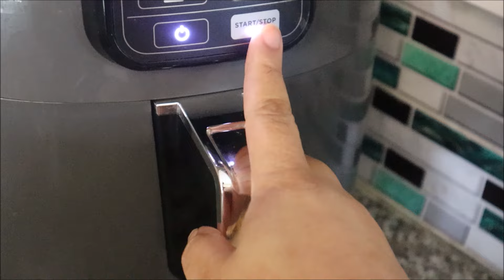खुप सोप्पा मुलांच्या आवडीचा बनाना केक